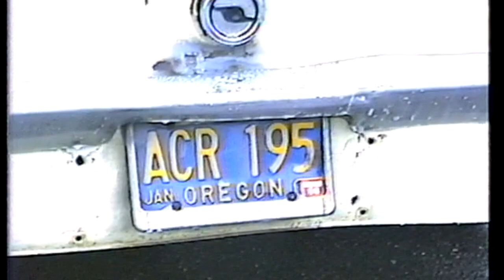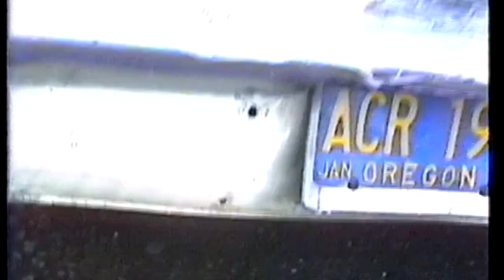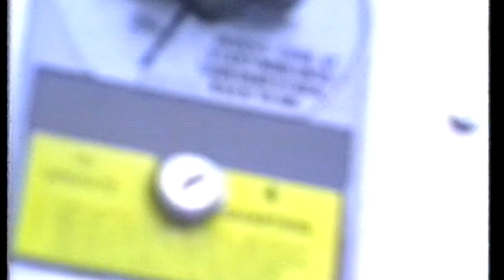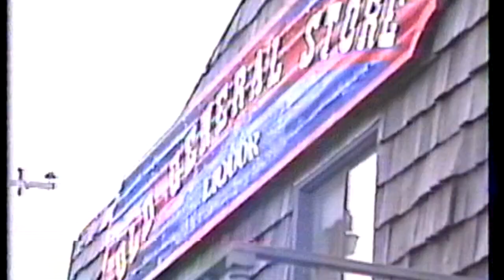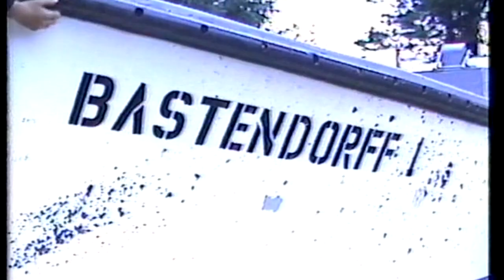Uncle Jim and Matt in Charleston, Oregon 1988.